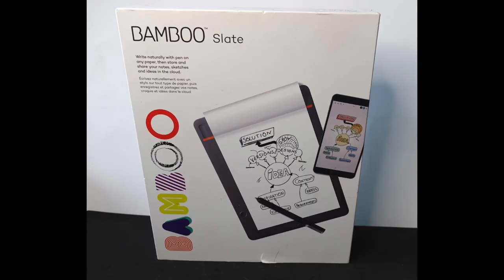Not much doing /WISH #05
Vlog 305

Hi Guys, Well its been very quiet with nothing to do really, however I found a couple of little things to do. Hopefully as the weather is getting better there will be more for me to do.

Song: Luke Bergs & Balynt - Give It a Try

0:00 Intro
0:35 Mental health
0:54 Stuff to review
1:11 Birthday pressie
2:03 Things to do
2:27 Pop stars
2:58 Booty
3:21 Motor holics
4:15 Not bank hols